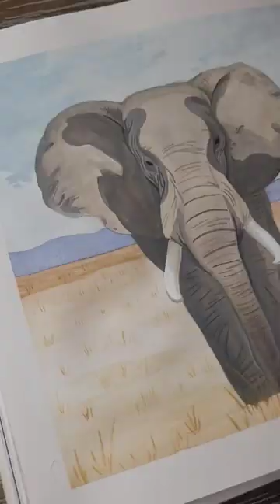African Savanna Elephants, the Earth's largest land animals!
African Savanna Elephants, also known as African Bush Elephants, are not only the largest species of elephant on Earth, they are also the planet’s largest species of land animal!
To sustain themselves, these animals require  330–375lbs (149–169 kg) of food and up to 50 gallons (190 litres) of water per day. A savanna elephant’s food consists of grass, plants, fruit, twigs, roots, and tree bark. This diet must be supplemented with minerals, particularly salt, due to an insufficient amount of sodium in their other foods. Some of this sodium can be found in certain watering holes rich in the chemical element, but the rest is obtained through eating soil.
African Elephant | Prompt 11
Join me in this ART prompt challenge!⬇️

Let's have some fun drawing and/or painting the beautiful wildlife on this earth!  If you love animals and love drawing them too, join me in this art challenge!

⭐️ - RULES - ⭐️
● | Screenshot the prompt list and add it to your IG post.
● | Add the CreaturesG&S to each prompt you post.
● | Tag me in your posts so I don't miss them!
⏳️| I'm not putting a time limit on this challenge, but if you want to try and finish it in 30 days, Go for it!

📌 | Use whatever art supplies you want to! I'll be using watercolor and colored pencil
📌 | Have fun making art of these beautiful creatures God made!